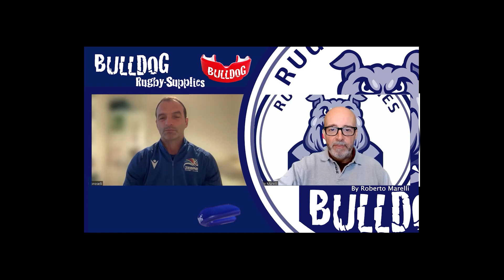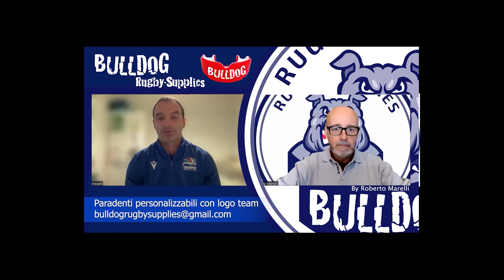Ep 314 Grande slam dell'Irlanda e un cucchiaio amaro per una bella Italia. Commenta Fabio Roselli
Sexton porta l'Irlanda sul tetto del mondo per la 16esima volta, il quarto Slam e la 13esima Triple Crown. Roba da marziani con numeri da capogiro!
L' Italia non vince ma quasi convince. Il miglior sei nazioni di sempre che vede gli azzurri competitivi in ogni partita dimostrando carattere, volontà e tanta voglia di vincere.
Ringraziamo Fabio Roselli Head Coach delle Zebre che gentilmente ci ha accompagnato in questa avventura dandoci un punto di vista professionale consentendoci di capire le strategie e il gioco di tutte le squadre.
Con gli azzurri ci rivediamo in Francia per il mondiale